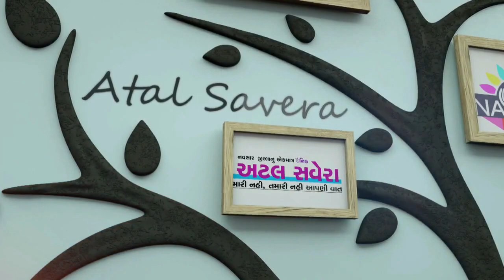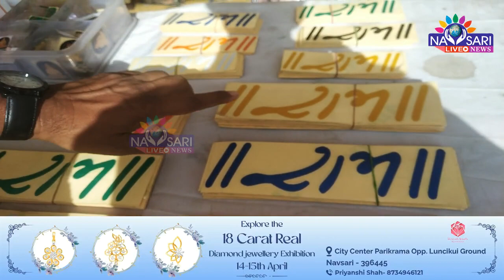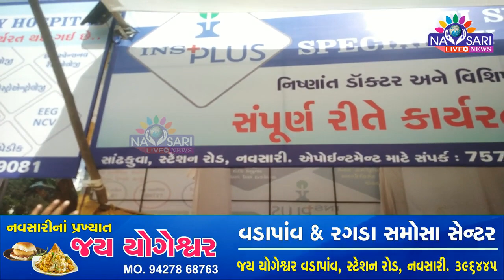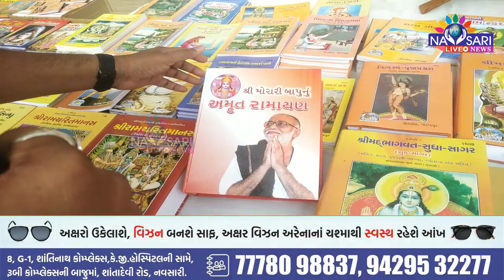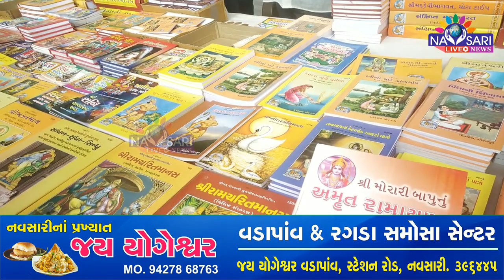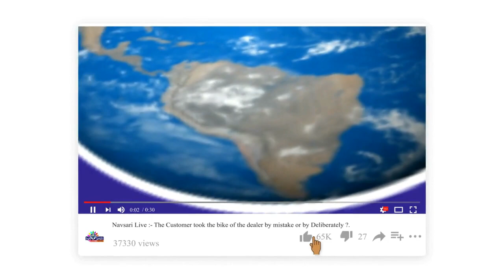ZATPAT NEWS :- મોરારીબાપુની રામકથા ત્રીજો દિવસ Part 1